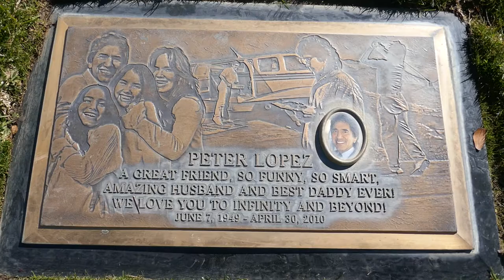Producer Lawyer Peter Lopez Grave Westwood Cemetery Los Angeles California USA January 2021 Selena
Producer Lawyer Peter Lopez Grave Westwood Cemetery Los Angeles California USA January 2021 Producer of Movie Selena with Jennifer Lopez, Lawyer for Michael Jackson, Andrea Bocelli, The Eagles and Michael Buble.  Lopez was appointed to the boxing regulatory organization, the California State Athletic Commission by Gov. Arnold Schwarzenegger. He was also the director of the California Exposition and State Fair Board.
He was married to actress Catherine Bach best know for her role as Daisy Dukes in the tv series 'The Dukes Of Hazzard.' They had two daughters.